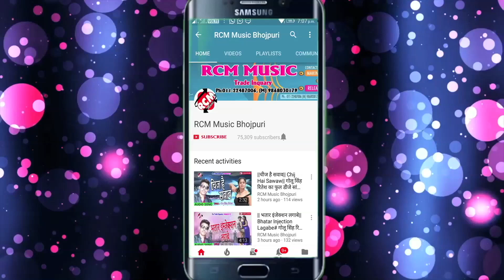दिवेश प्रेमी का 2018 का सबसे बड़ा रोमांटिक वीडियो || चुयताबे सुन हो भतार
Title: Chuyatabe Sun Ho Bhatar
Singer: Divesh Premi
Lable: RCM Music
Lyrics: Adit Raj